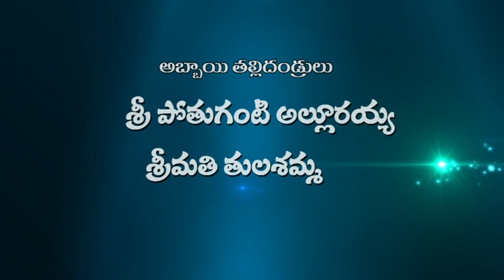Narasimha marriage orignal 1